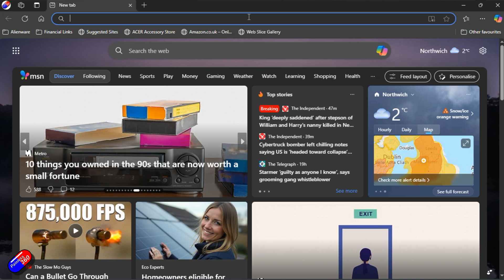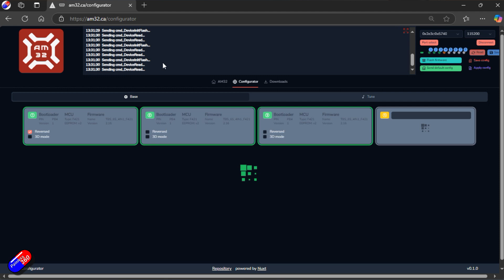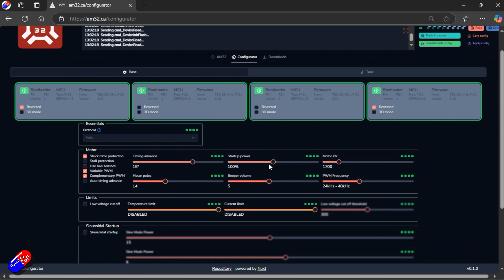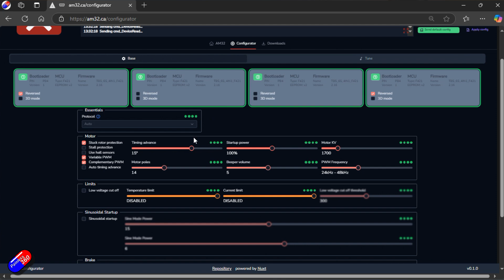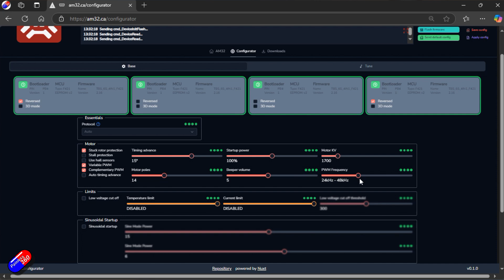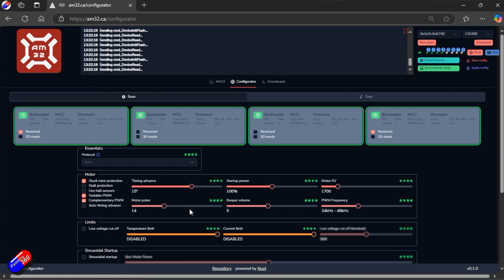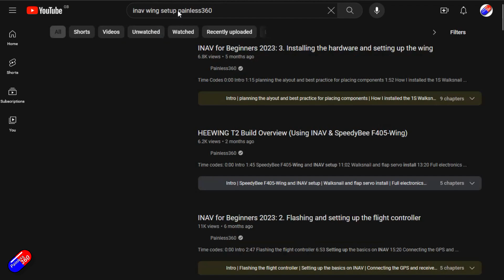AM32 ESC Reversing and Quad Setup